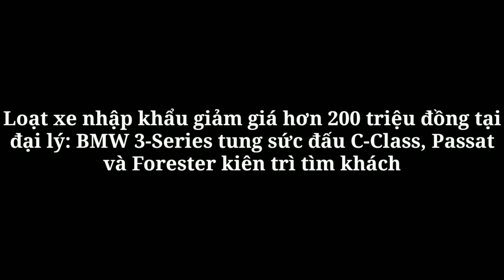Loạt xe nhập khẩu giảm giá hơn 200 triệu đồng tại đại lý: BMW 3-Series tung sức đấu C-Class_360 Xe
360 Xe_BMW 3-Series, Volkswagen Passat và Subaru Forester là 3 mẫu xe nhập khẩu được giảm giá hơn 200 triệu đồng trong tháng 12.